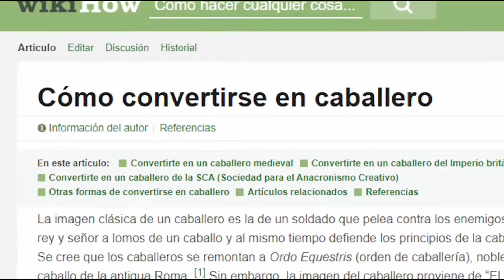Yo viendo un tutorial